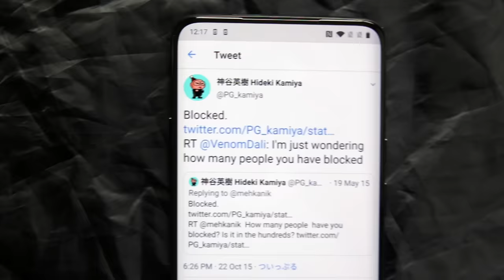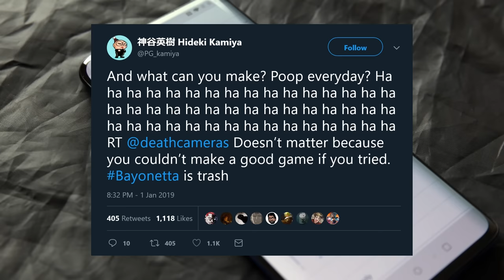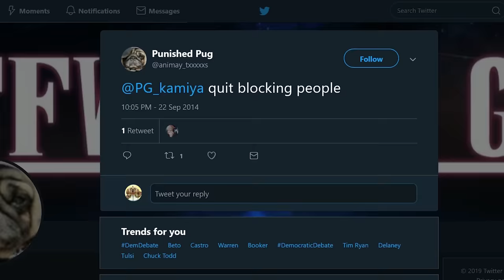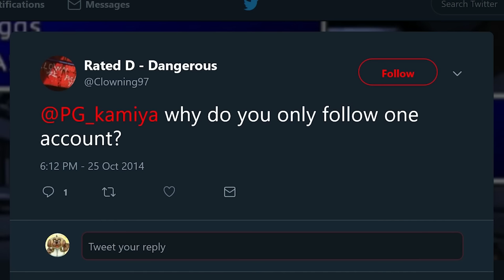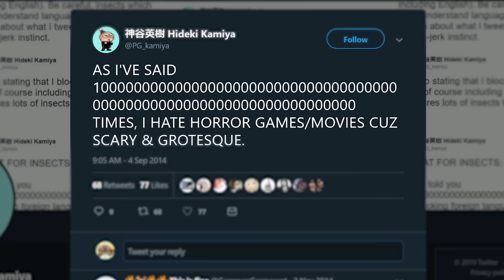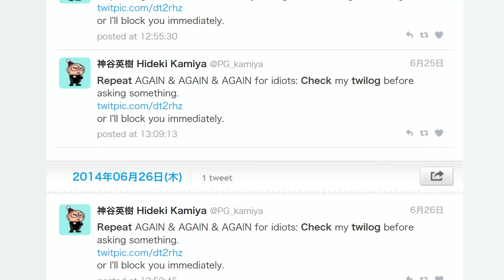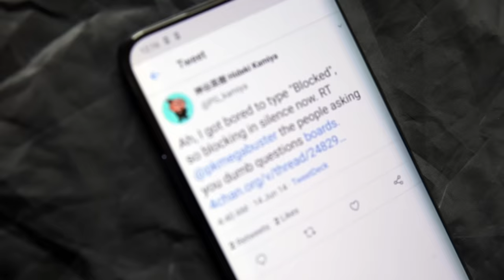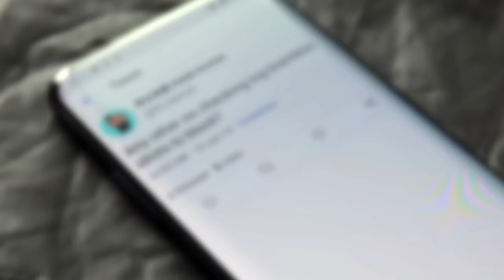BLOCKED: The Hideki Kamiya Story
Enter the giveaway to win a OnePlus 7 Pro, plus two tickets for Dreamhack Rotterdam
Special thanks to OnePlus and Next 10 Ventures for sponsoring this video!